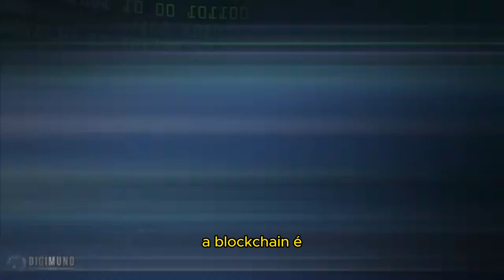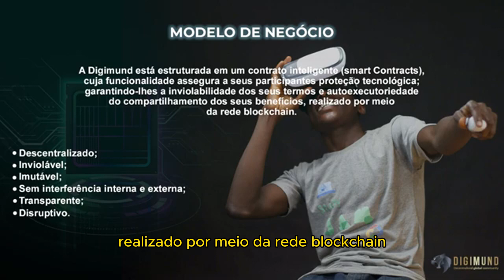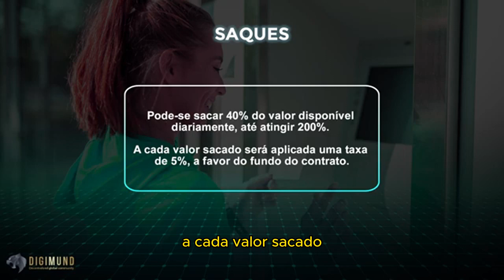DIGIMUND GANHA BNB TODOS OS DIAS COM DEFI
URGENTE!!! NÃO INVISTA NA DIGIMUND SEM ANTES ASSISTIR AO VIDEO!
📈🏆 Digimund Comunidade Descentralizada 📈🏆

contrato inteligente rede  binance  bnb

Vídeos Tutoriais sobre cada mecanismo da comunidade.

Como configurar sua carteira para BNB

Como Abrir sua conta na corretora Novadax

Como comprar BNB via pix na Novadax

Como comprar BNB pela Loopipay

Como Fazer sua ativação

Como criar várias contas na Metamask

Como fazer saques instantâneos

Como transferir BNB da Metamask para a Novadax

Como jogar no Jack Pote

Como Fazer Upgrade

Video como adquirir a DIGITV 🎥🎞️

Conteúdo da DigiTv